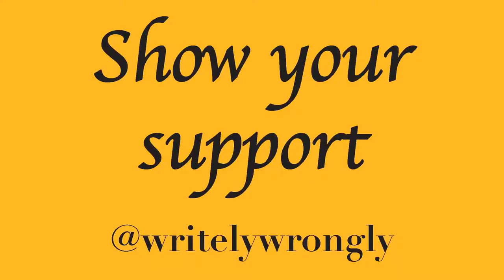New Year's Day Special | Beat The Streak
It's 2019!!!

So after a fairly successful attempt at building The Streak why not try and beat it?

The Undertaker vs Brock Lesnar: Wrestlemania 30.

Will lightning strike twice?